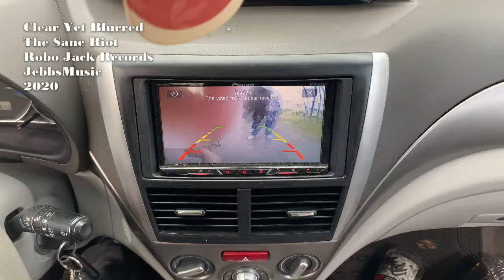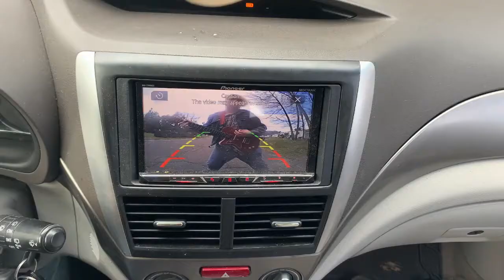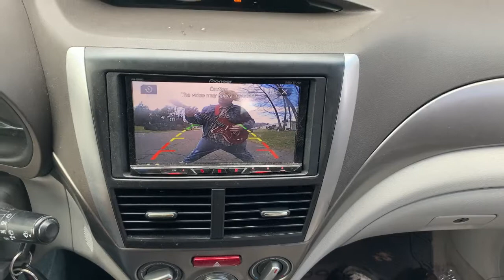Clear Yet Blurred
Hello friends, made a music video of the song Clear Yet Blurred. It's kinda wackey. Song and lyrics are done by Jebb of The Sane Riot. Video editing done by a druid that was payed in some mold that was found from under the basement stairs. Hope you enjoy.

Vocals & Guitar - Jebb
Bass - Matt
Drums - Ezra